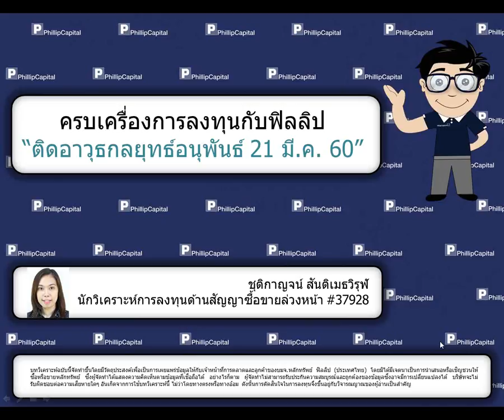ติดอาวุธกลยุทธ์อนุพันธ์ (21 มีนาคม 2560):